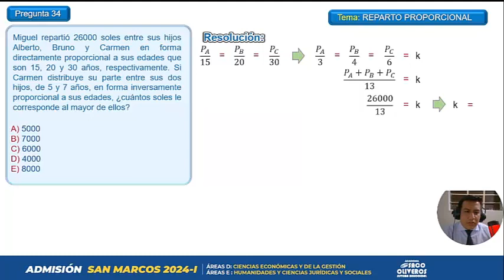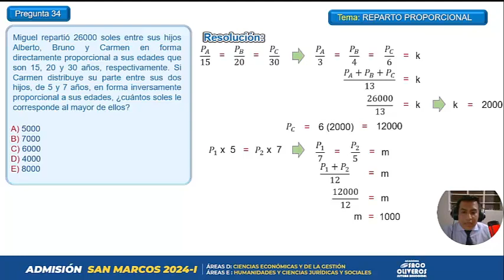Problema 34 - Aritmética